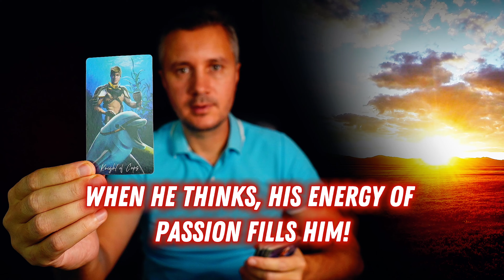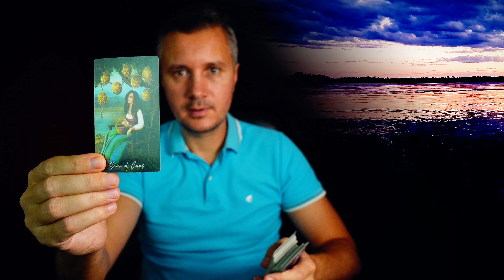HOW LONG❗️ WILL YOU BE IN HIS HEAD DRIVING HIM CRAZY? 💌✨💓Konstantin Tarot Love Reading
Explore the Konstantin Tarot Love Reading to discover the impact you have on his thoughts and emotions. Let the mystical cards reveal the depth of his obsession and guide you towards understanding the dynamics of your relationship. Embrace this intriguing insight and learn what your presence means to him. TarotReading lovetarot 🌟